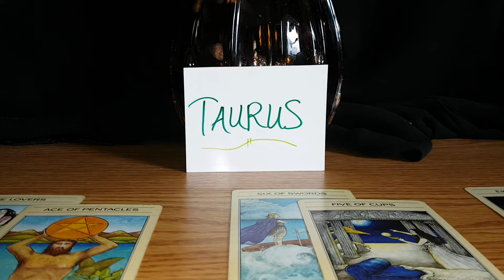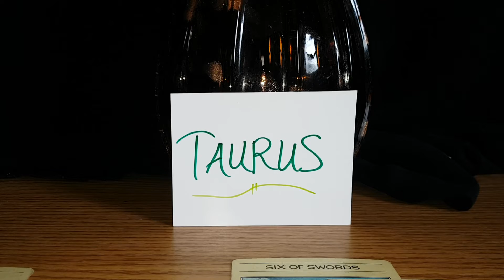Taurus tarot reading *Weekly* Disappointed, but by the weekend you feel more complete